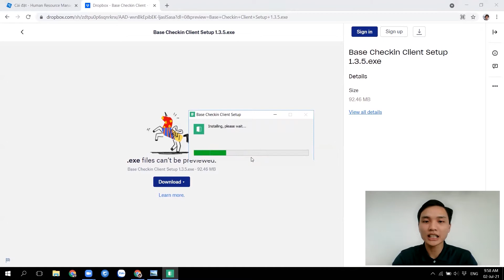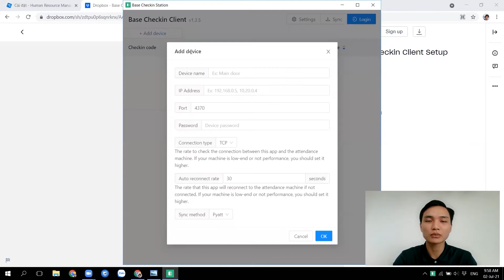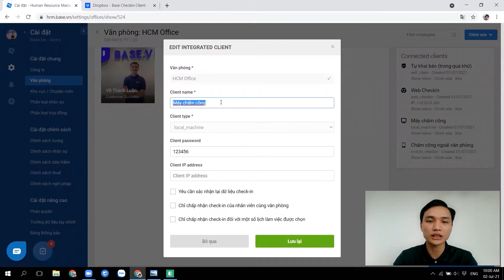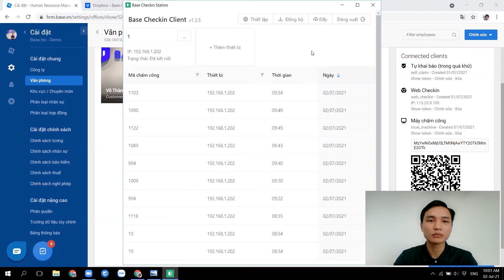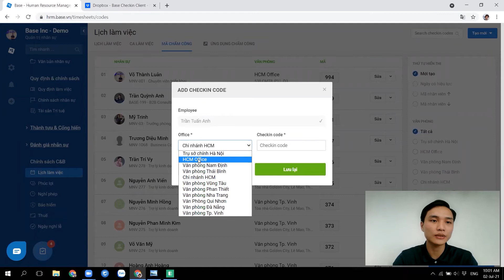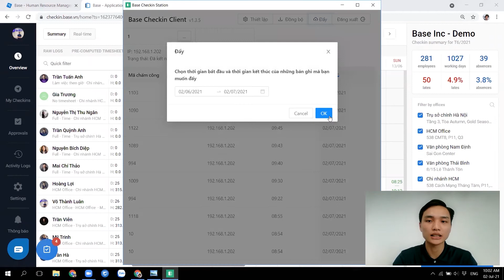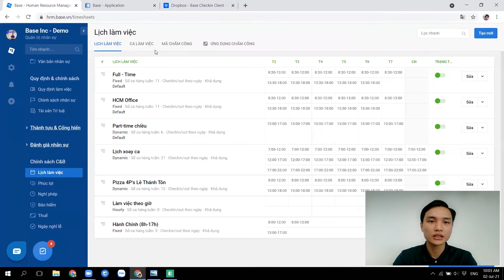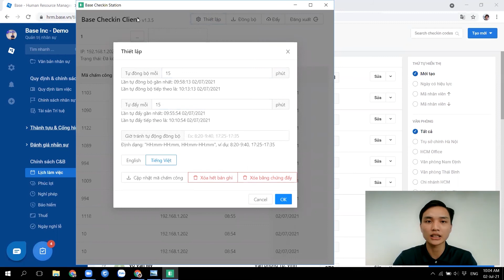[Checkin] 1. Kết nối máy chấm công của doanh nghiệp với phần mềm Base